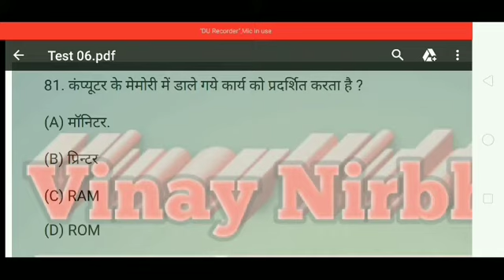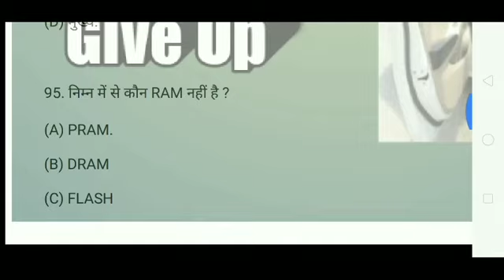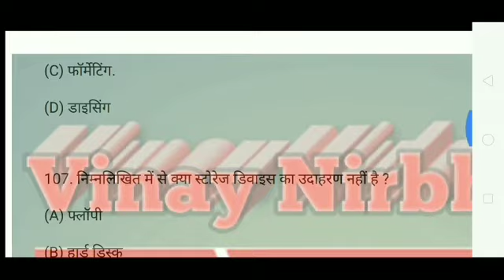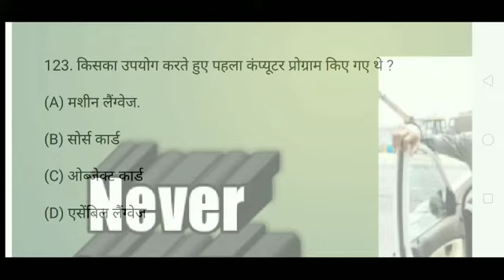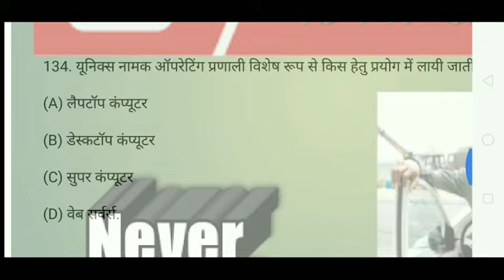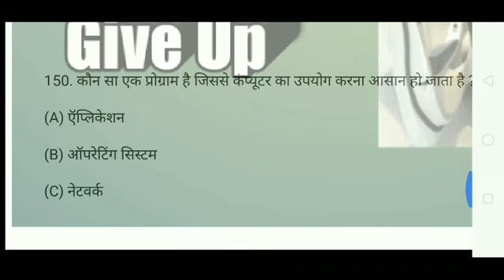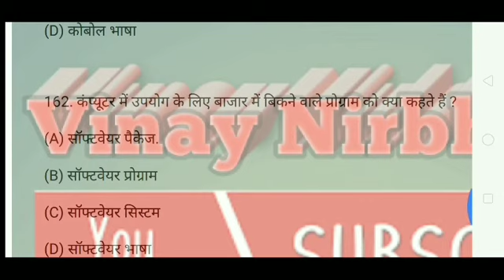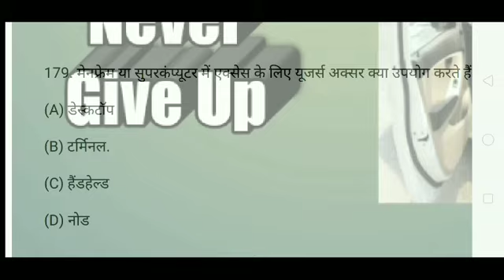CBSE Junior Assistant Test 06 ! अगर इस सीरीज से 60% प्रश्र नहीं आएं तो मैं वीडियो बनाना छोड़ दूंगा !